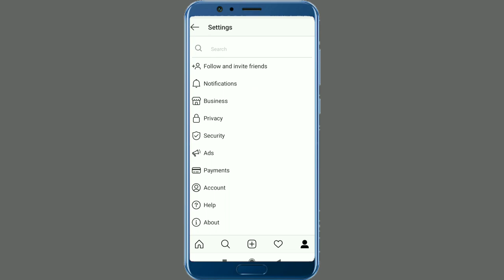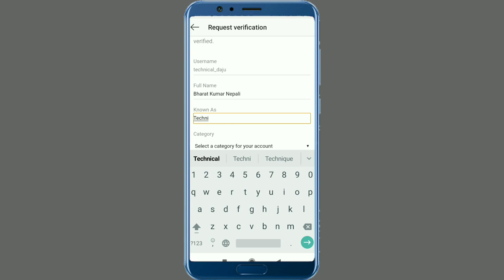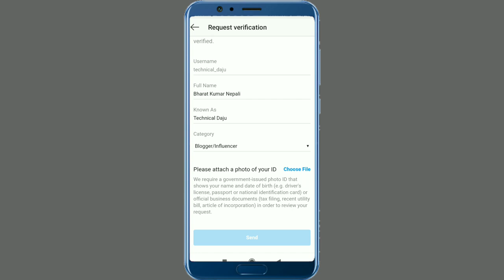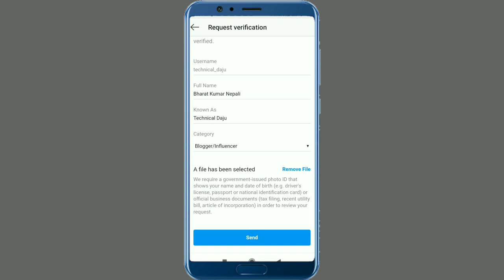How to verify instagram account in Nepal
Today I will be showing you  How to verify instagram account in Nepal .This Video is simple to learn, anyone can learn it, from beginners to advance.

About:- Technical Daju  is a YouTube Channel, where you will find technological videos like New Games, Application Review and Tech products Unboxing Reviews. All About Tech in Nepali , New Video is Posted Everyday.